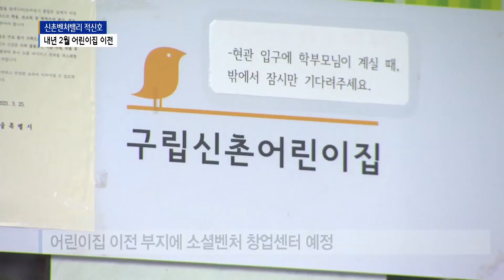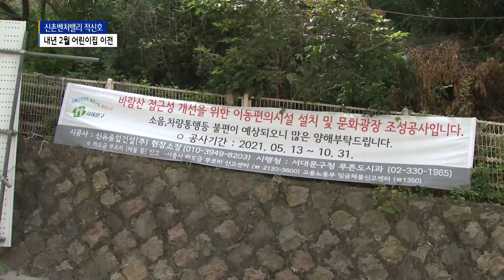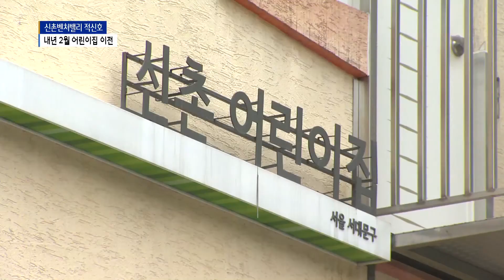신촌벤처밸리 빨간불...구립어린이집 정원 줄여 이전_SK broadband 서울뉴스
[B tv 서울뉴스 이재원기자]

[앵커멘트]
문석진 서대문구청장 핵심 사업 중 하나인
신촌벤처밸리 조성에 빨간불이 켜졌습니다.
마무리 단계인 소셜벤처 창업 공간 사업이
발목을 잡혔기 때문입니다.
해당 부지 탓에 이전을 서두른 구립어린이집은
정원을 줄인 상태에서 이사를 가야 합니다.

[기사내용]
창천동에 위치한 신촌구립어린이집.

빠르면 내년 2월 인근 주택가로 이전합니다.

이전 부지에는 소셜벤처 창업센터가
들어설 예정이었습니다.

창업 12개 팀, 160여 명 규모의 사회적 기업이
창업을 준비한다는 계획이었습니다.

일대는 캠퍼스타운 에스큐브가 최근 개관했고
신촌문화발전소 등이 위치해 있어
구는 소셜벤처 창업센터를 만들어
청년벤처밸리로 만든다는 구상이었습니다.

하지만 이 구상에 제동이 걸렸습니다.

서울시가 소셜벤처 창업센터 사업 재검토를
지시했기 때문입니다.

서대문구청 관계자
(서울시하고 협의를 계속해야 하는데
서울시가 지금 시장님이 바뀌었잖아요.
정책 방향도 바뀌다 보니까 검토를 하는 중이어서
뭐라고 말씀드리기가...)

어린이집 이전으로 비워질
해당 부지에 대한 사업계획은
원점에서 재검토될 것으로 보입니다.

구립어린이집 이전 계획도
변경되야 한다는 지적입니다.

주이삭ㅣ서대문구의원
(사회적경제 기업을 해야 되느냐
아니면 일반 일자리 위해서
창업기업들을 입주시켜야 되느냐
이런 얘기를 하지만 서울시에서는 지금
그런 사업 자체에 대해서
의문을 갖고 있는 것 같다
그렇다면 향후 어린이집 이전 계획은
수정될 필요도 있지 않을까 보고 있습니다.)

당장 이사를 앞둔 신촌구립어린집은 현재
인근 바람산 전망대와
어린이공원을 사용하지 못하고 있습니다.

신촌창업밸리 조성 사업 일환으로
명소화를 위해 엘리베이터 설치와
문화광장 조성 공사가 진행되기 때문입니다.

신촌구립어린이집 현재 정원은 88명.

이전하면 정원은 20명 가까이 줄어들게 됩니다.